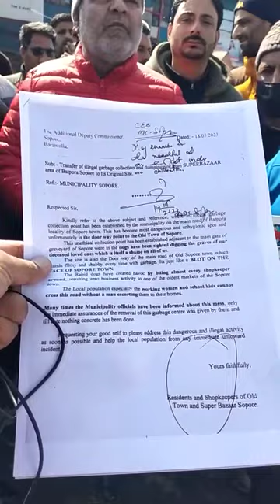SOPORE Garbage issue